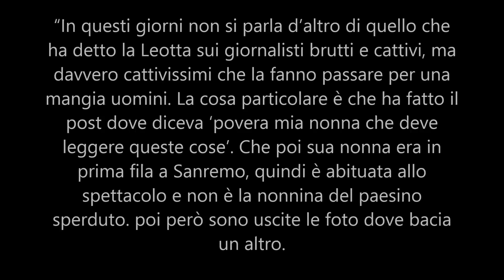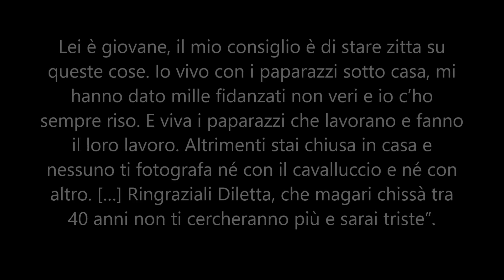Barbara d’Urso sbotta contro Diletta Leotta